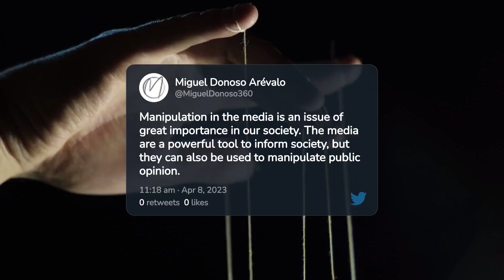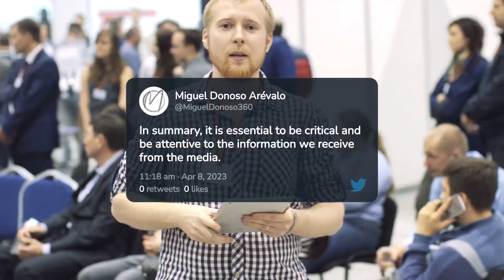Manipulation in the media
Discover how the media can manipulate public opinion in this video! Learn how the media can use subtle techniques to control the information we receive and how we can be more critical and conscious of the information we consume. Don't miss out on this important topic and join the fight for freedom of information.

Puedes adquirir mis libros en Amazon. En ellos te doy más ideas para gestionar tus finanzas, comenzar el camino hacia la libertad financiera y cómo implicar a tus hijos en sus finanzas desde muy pequeños, jugando con ellos.
• Obtén tu libertad financiera. Guía paso a paso para ahorrar, invertir y dejar de trabajar (Educación financiera nº 1) Versión Kindle.
• Acelera tu libertad financiera. Guía avanzada para ahorrar, invertir y dejar de trabajar (Educación financiera nº 2) Versión Kindle.
• Educación financiera de padres a hijos: Conviértete en mentor financiero de tus hijos Versión Kindle.